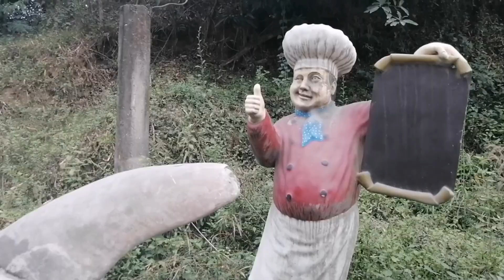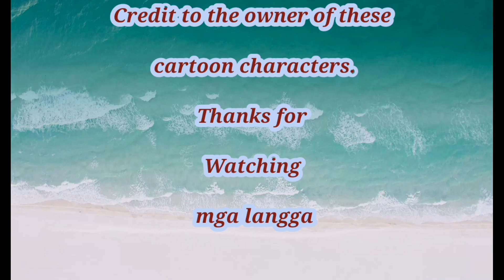MEETING THE SUPERHROES II